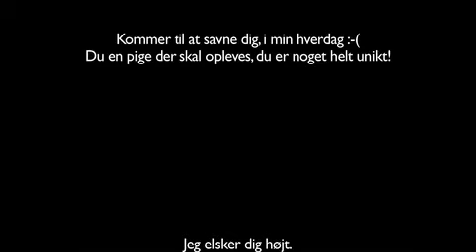Lillo's surprise party.m4v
Du var vores allesammens underholding den aften, Lillo! Vi elsker dig.